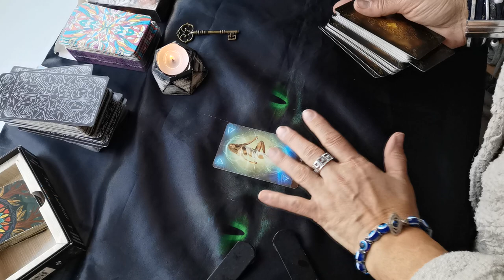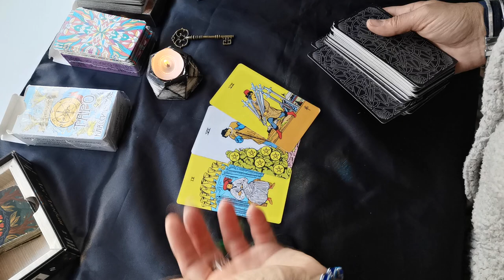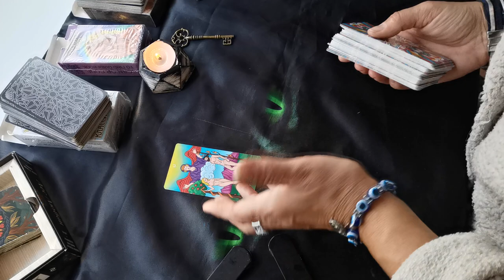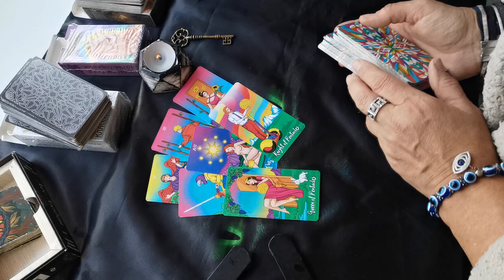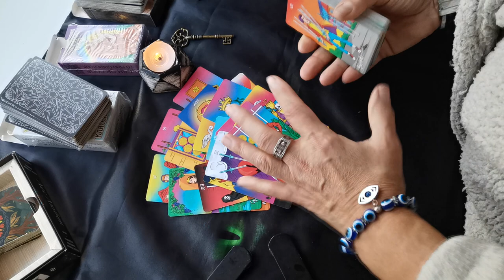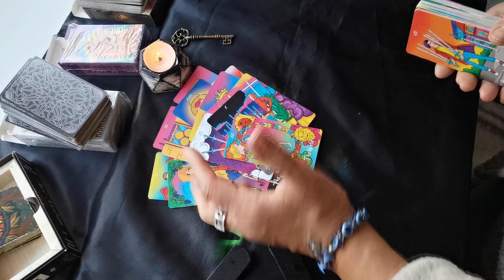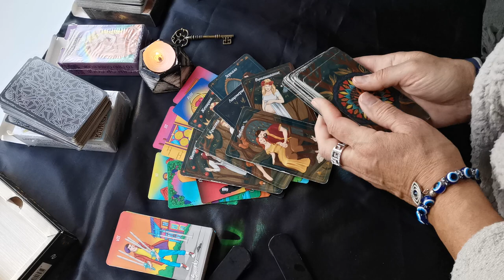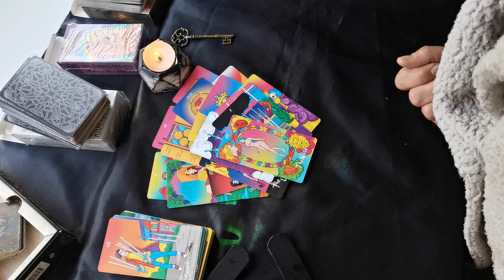что в его жизни происходит таро любовь❗да будет так ❗💯%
Личный расклад или консультация вотсап вайбер телеграм 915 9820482 с 10 до 22 по моск вр